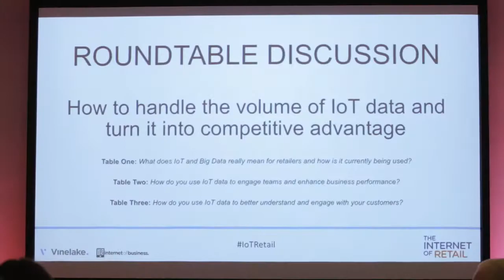Internet of Retail Conference - what you missed!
We gathered 80+ senior retailers to explore the huge impact of the Internet of Things in this sector. This short summary includes the thoughts of the CEO of Beecham Research, VP of R&D at Kroger, Commercial Director of Made.com, Innovation Manager of John Lewis, Co-Founder of The Dandy Lab and many others.

Filmed at the Internet of Retail Conference, February 2016 in London.